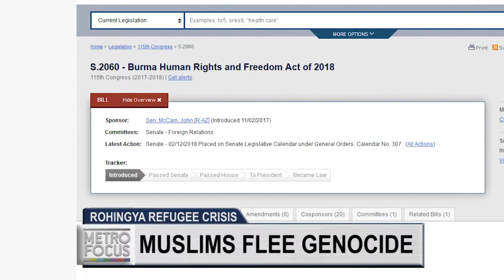"The Refugee Doctor"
Meet “The Refugee Doctor” who has devoted her life to saving survivors of genocide.